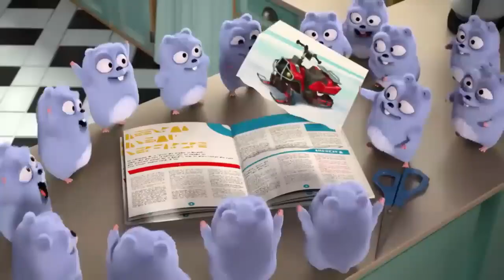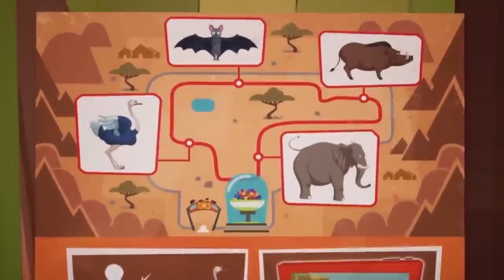Lemmings and the Grizzy world tour in Afrika